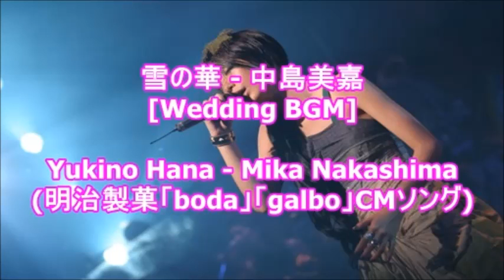雪の華 - 中島美嘉[Wedding BGM]Yukino Hana - Mika Nakashima(明治製菓「boda」「galbo」CMソング)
冬の定番曲です。
2003年10月1日にリリースしました中島美嘉の１０枚目のシングル『雪の華（ゆきのはな）』のＢＧＭです。･･･歌詞は下記に添付しています。
・明治製菓「boda」「galbo」ＣＭソング
・ＫＢＳ第２テレビドラマ『ごめん、愛している』主題歌

【歌詞(Lyrics)】

のびた人陰(かげ)を舗道にならべ
夕闇のなかを君と歩いてる
手をつないでいつまでもずっと
そばにいれたなら
泣けちゃうくらい

風が冷たくなって
冬の匂いがした
そろそろこの街に
君と近付ける季節がくる

今年、最初の雪の華を
ふたり寄り添って
眺めているこの瞬間(とき)に
幸せがあふれだす

甘えとか弱さじゃない
ただ、君を愛してる
心からそう思った

君がいるとどんなことでも
乗りきれるような気持ちになってる
こんな日々がいつまでもきっと
続いてくことを祈っているよ

風が窓を揺らした
夜は揺り起こして
どんな悲しいことも
僕が笑顔へと変えてあげる

舞い落ちてきた雪の華が
窓の外ずっと
降りやむことを知らずに
僕らの街を染める
誰かのためになにかを
したいと思えるのが
愛ということを知った

もし、君を失ったとしたなら
星になって君を照らすだろう
笑顔も涙に濡れてる夜も
いつもいつでもそばにいるよ

ただ、君とずっと
このまま一緒にいたい
素直にそう思える

この街に降り積もってく
真っ白な雪の華
ふたりの胸にそっと想い出を描くよ
これからも君とずっと…

★Song version
【Official Video】中島美嘉　『雪の華　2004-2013LIVE DIGEST Ver.』